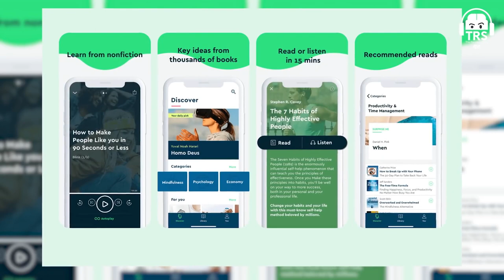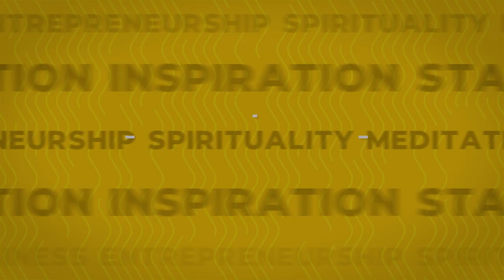SeeKen - This Book Changed My Life Completely | Rich Dad Poor Dad | TRS Clips हिंदी 157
नमस्ते दोस्तों!
आज हमारे साथ जुड़ चुके हैं Most Intelligent, Book Enthusiast और Seeken YouTube Channel के Founder Zeeshan Shaikh जो अपने Channel की मदद से काफी सारे लोगों तक Best Mentors और Books के Knowledge को पहुंचा रहे हैं। Zeeshan और उनके Channel ने अब तक ढ़ेर सारे लोगों के Life में उनके Health, Wealth, Love और Happiness को Improve करने में Help की है।
Books में इतना Power होता है कि बड़े से बड़े Problems को भी Easily Solve किया जा सकता है। इसी तरह से Zeeshan हमारे साथ Share करेंगे उनकी Favourite Life Changing Book.

About :
TRS Clips हिंदी आपके Favourite The Ranveer Show हिंदी Podcast के Short Clips का एक बेहतरीन Collection है। आप सबके Love & Support से Ranveer Allahbadia द्वारा The Ranveer Show हिंदी पूरे India के सभी Audio Platforms पर Biggest हिंदी Podcast बन चुका है। BeerBiceps की Team आशा करती है कि हमारे द्वारा बनाए इन ज्ञान से भरे Videos को आप ज़रूर Enjoy करेंगे।